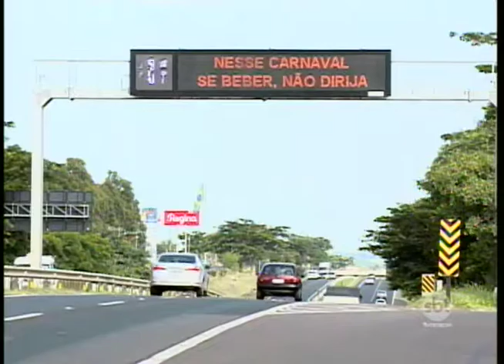Polícia Rodoviária trabalha com efetivo maior durante o carnaval